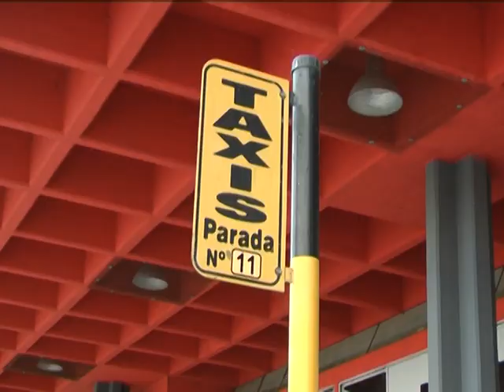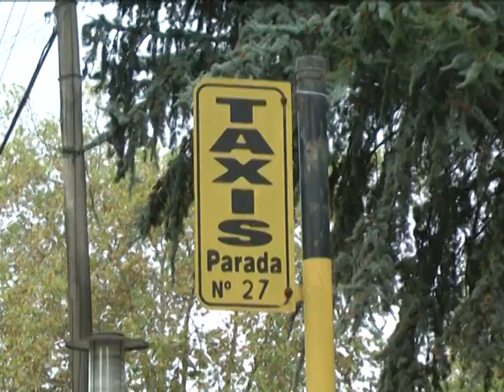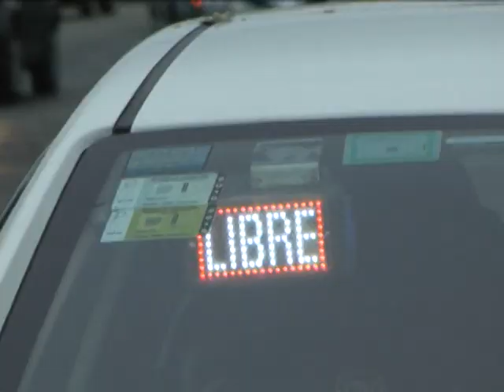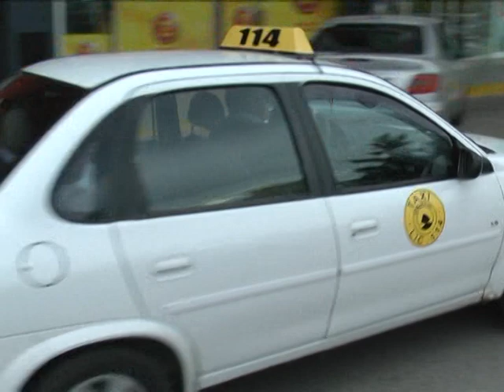DIA DEL TAXISTA EN ARGENTINA CUATRO HISTORIAS